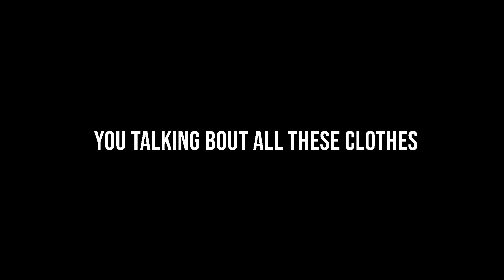FASHION TRENDS, DRIP OR STYLIN', FINDING YOUR STYLE - Choppin' It Up Ep. 11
Join Rigel, Royce, and Marius as they chop it up over fashion trends, finding your own style, and the difference between "Drip" and "Style"